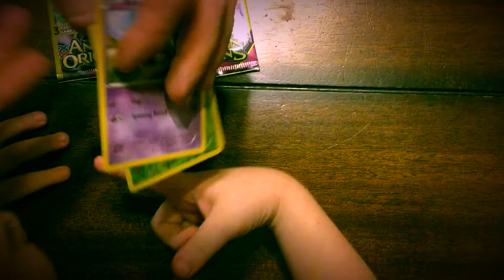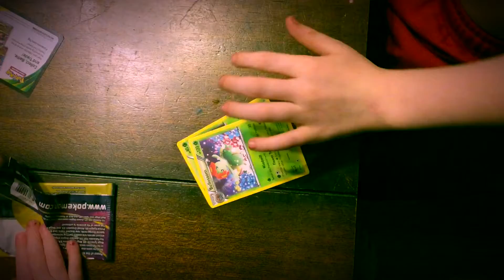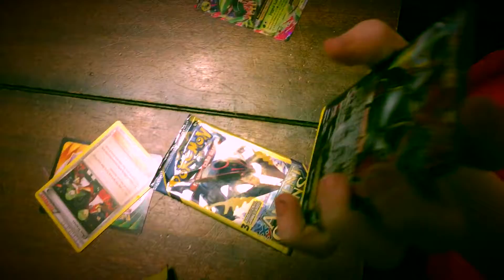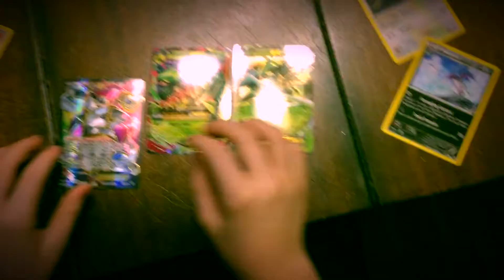Ben Tim and Tom Open 3 DollarTree Packs each Pokémon Cards